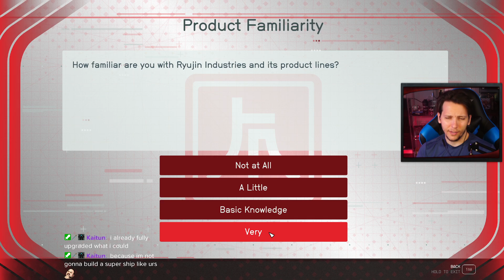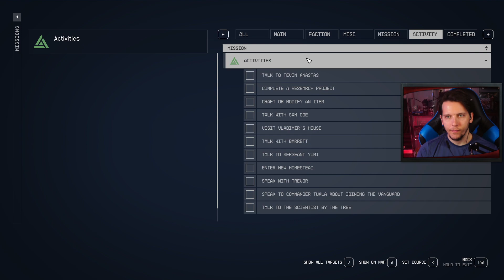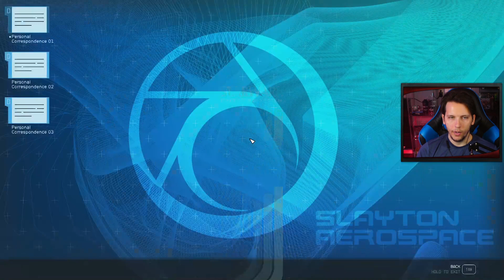Hazeblade Plays Starfield! Part 11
📺 Main Channel: @hazebladetv